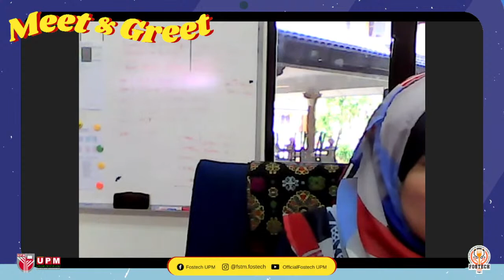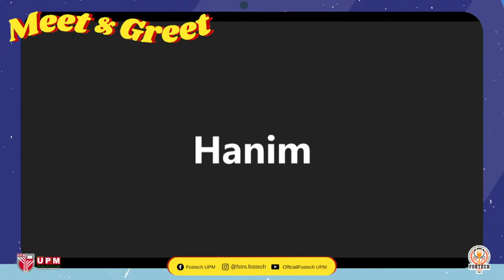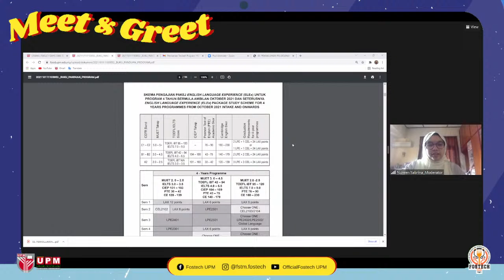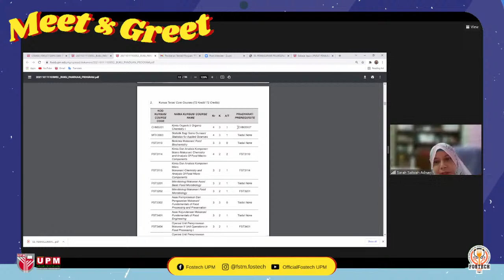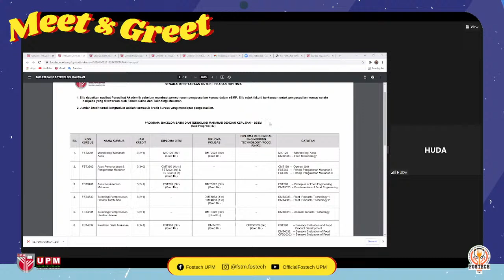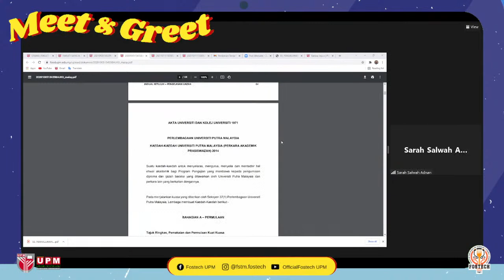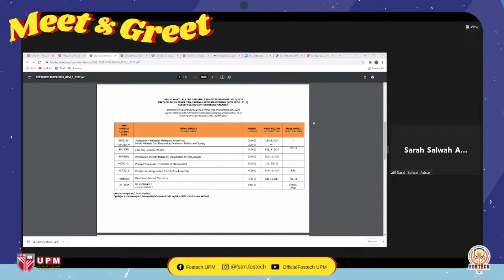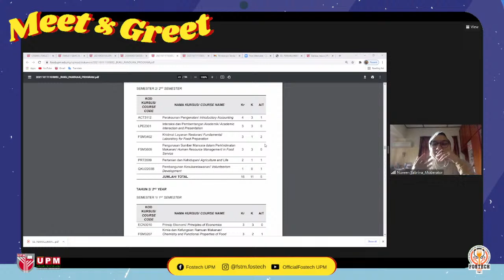FSTM Meet and Greet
Question and answer session with Deputy Dean (Academic) and staff of the Faculty of Food Science and Technology